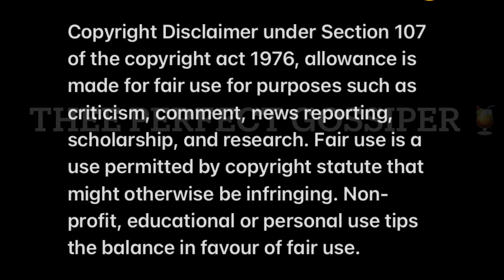Yoh Black coffee posted this after not spilling on the podcast👀